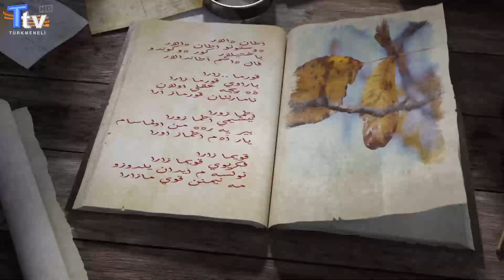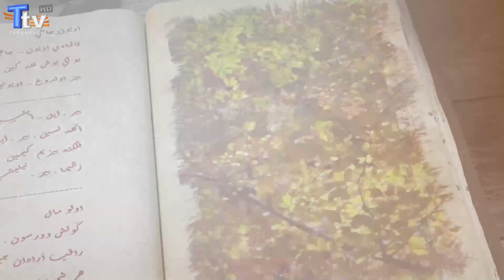Genç Kalemler - 17. Bölüm